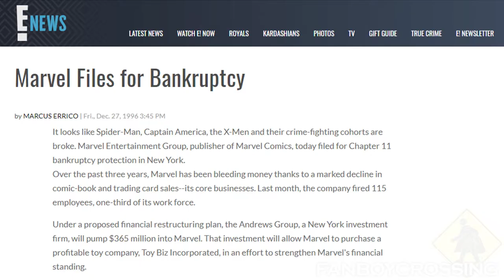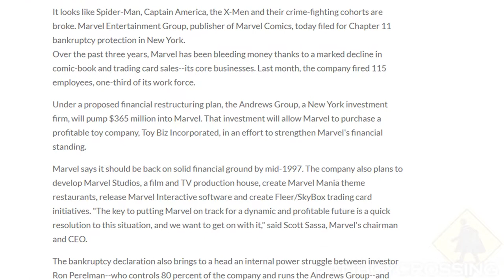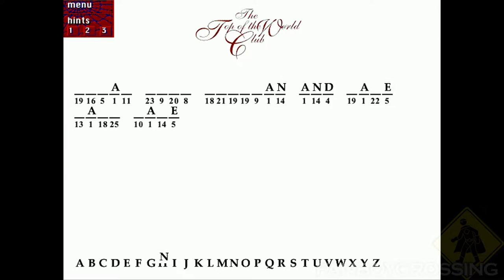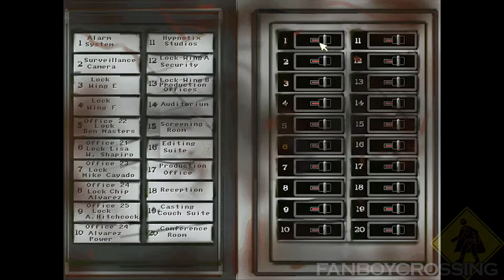Does Whatever a Spider-Can - Spider Man: The Sinister Six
In this episode we'll look back at 1996's point and click adventure starring Spider-Man? The Sinister Six was produced and published by Byron Priess Multimedia Company and Brooklyn Multimedia exclusive for PC, and boy is this one a doozy.